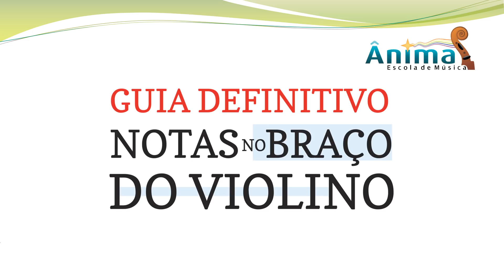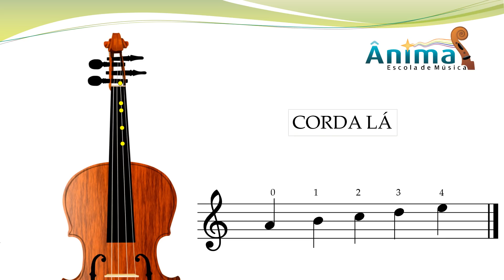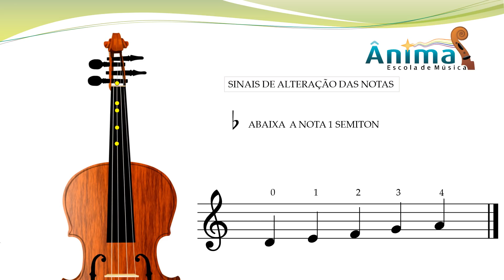Guia Definitivo notas no braço do violino primeira posição aula 1/7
Para você tocar violino sabendo onde estão todas as notas na primeira posição.

Manifesto.
Geralmente, o estudante de violino só aplica atenção nos exercícios de escala, no repertório, na afinação, não que isso não seja importante, claro que é mas, necessitamos inferir que o violinista tem um corpo e que esse corpo é que toca o violino, sendo assim, precisamos estudar melhor as relações entre o corpo do músico e o seu violino, isso sim é urgente para podermos evitar diversos problemas que aparecem e que não temos a menor ciência das causas. Por isso estudando melhor as posturas e movimentos no violino poderemos solucionar diversos problemas que pareciam insolúveis em outra época.

Vamos começar hoje o seu Guia Definitivo das notas no braço do violino.

No primeiro vídeo você verá as notas na primeira posição.

Mostraremos primeiro as notas naturais, a partir disso ensinaremos como encontrar as notas alteradas, sustenidos e bemóis.

As cordas soltas são:

Sol, ré, lá e mi.

Acompanhe no vídeo a descrição das notas no braço do violino de corda em corda.

As notas alteradas podem ser sustenidos com o sinal # o que eleva a nota em um semitom, ou bemol com o sinal b que abaixa a nota em um semitom.
A partir das notas naturais da primeira posição podemos encontrar todas as notas alteradas apenas elevando as notas naturais ou abaixando.

Marcello Mello Franco.